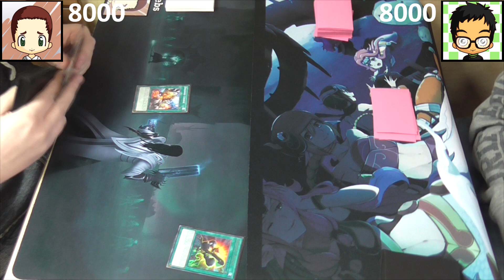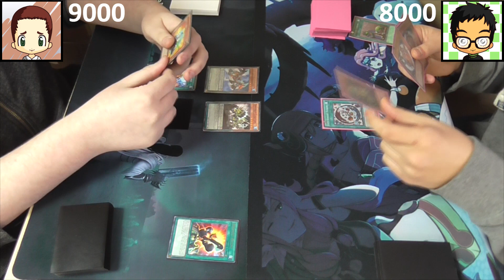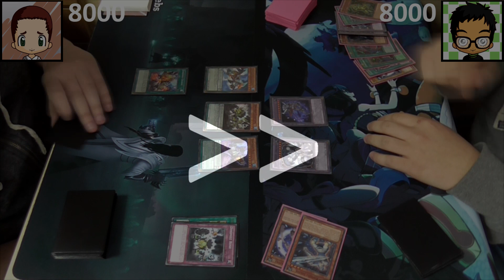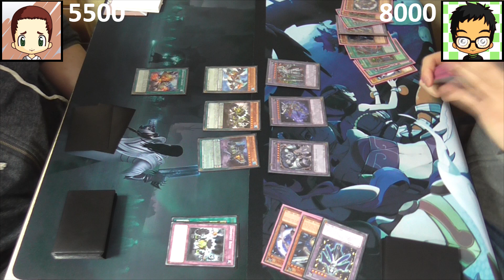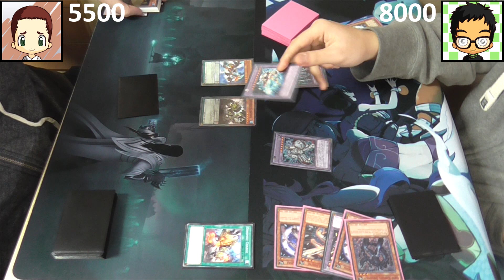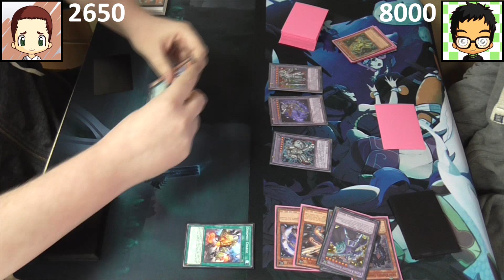Real Life Yugioh - DINOMIST vs GEM KNIGHT | March Adjusted List 2016 Scrub League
Dinomist duel against Gem-Knights during one of last weeks Yugioh Scrub League tourneys, Pebs decides to face Jam's Fusion deck with his Pendulum deck again after losing against it a few months ago with Igknights. Can he show the power of Pendulums or will OTK friendly Gem-Knights do it again?